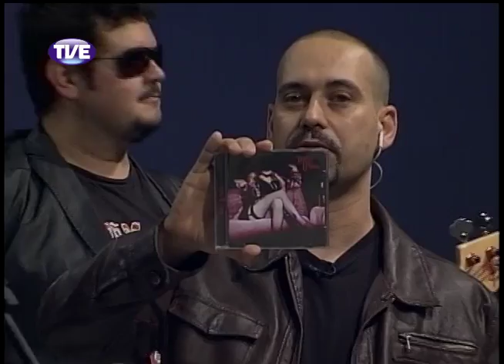RADAR | TVE - MAÇÃ DE PEDRA - 24.09.13 Parte 2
Parte 2 do Programa Radar TVErs com participação ao vivo da banda Maçã de Pedra, reportagem sobre o trabalho desenvolvido pela grafiteira Sabrina Brum com adolescentes no Morro Santa Tereza e clipe da banda Chelios.